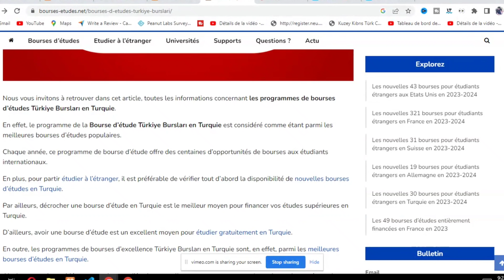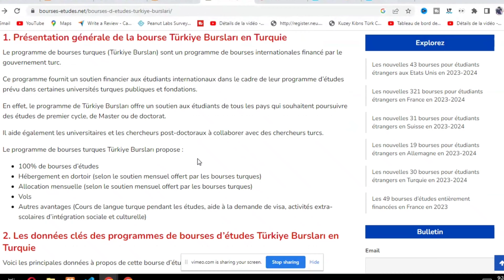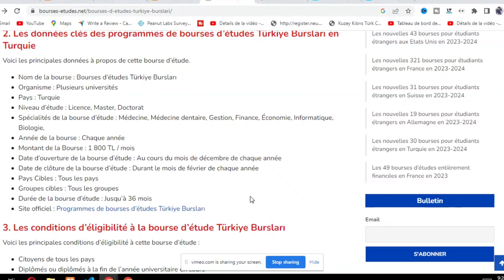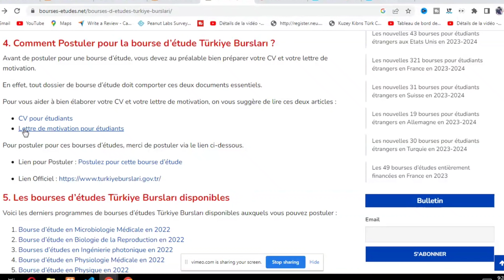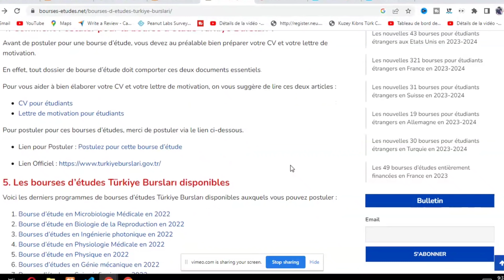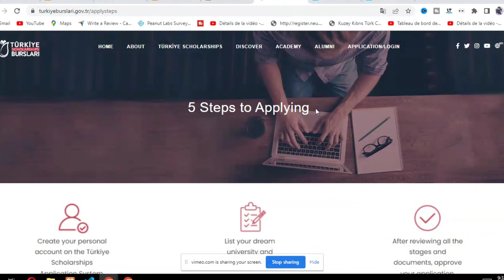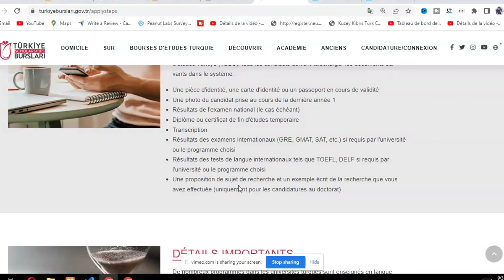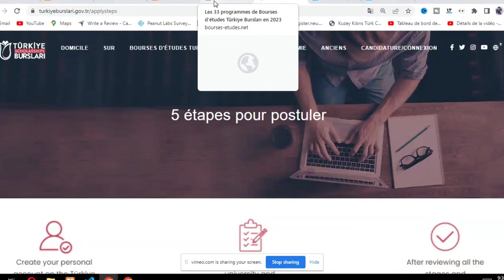BOURSE D'ETUDE EN TURQUIE 2023 GRATUIT LICENCE, MASTER, PHD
Bourse d'etude complete en Turkıye 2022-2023 II Les conditions de candidatures II Lıcence.Master.PHD

1- si tu aimerais savoir les frais total des études en Chypre du nord juste click sur ce lien

4- Consultez ceci , pour bénéficier de toute des dernières informations sur l'immigration à l'étranger, Via la chaîne Youtube

j'ai créé cette chaîne YouTube pour aide mes frères africains sur la procédure pour venir étudier au Chypre du Nord. Et sur la Chaîne YouTube, je parle aussi d'entrepreneuriat jeune. Donc, pour tous ceux qui ont des idées business, on peut en parler.  Si tu aimerai faire la promotion de ton business ou produit via la chaine , juste contact moi et on le faite au calme.

___________________MES CONTACTS :
Mon compte Instagram :

utm_medium=copy_link )

00:09 BOURSE D'ETUDE EN TURQUIE
04:00 ETUDIER EN TURQUIE GRATUITEMENT
09:00 COMMENT POSTULER A LA BOURSE DE TURQUIE